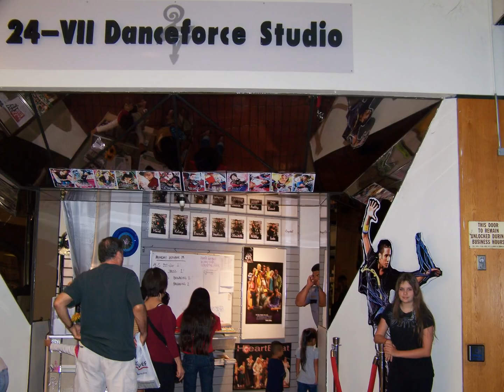The Caldwell Family - Navy Family of the Year